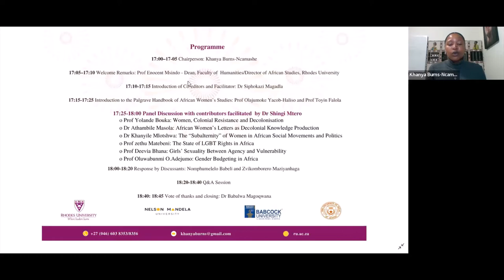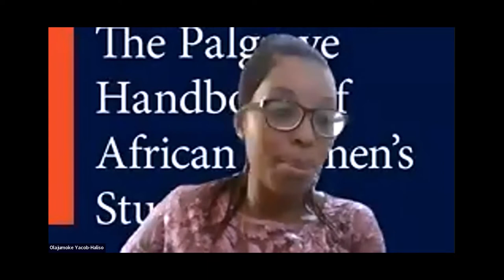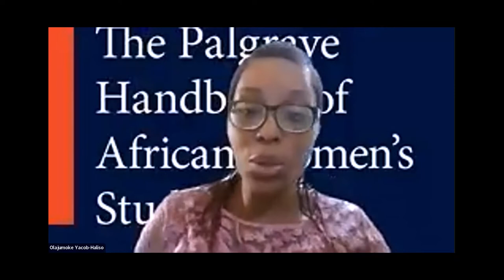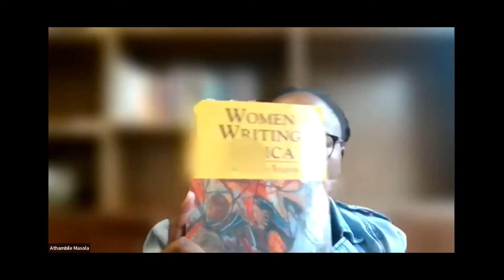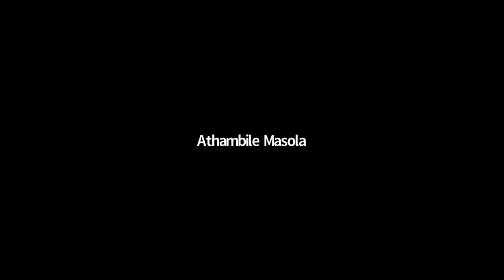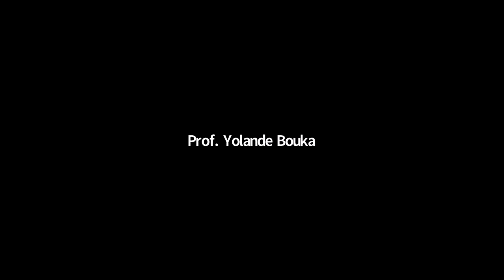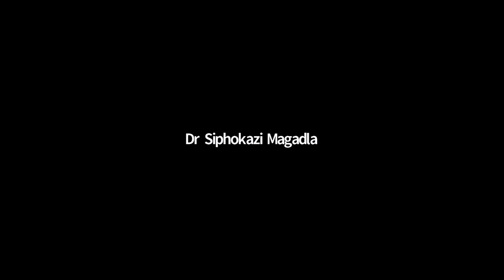Politics Book Launch: The Palgrave Handbook of African Women’s Studies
The Political & International Studies department and African Studies Centre
(Rhodes University), Centre for Women & Gender Studies (Nelson Mandela
University), Department of Political Science (Babcock University) and
History (University of Texas at Austin) present the *Virtual Launch of The
Palgrave Handbook of African Women’s Studies: African Feminist
Contributions to decolonisation, activism and pedagogy*

Date and time: 26 April 2022, 5PM